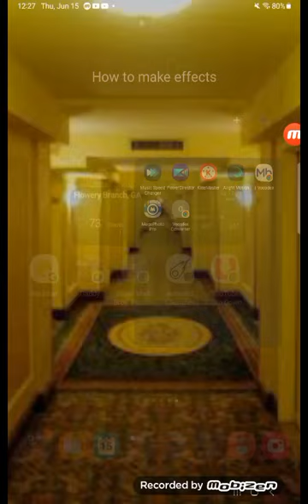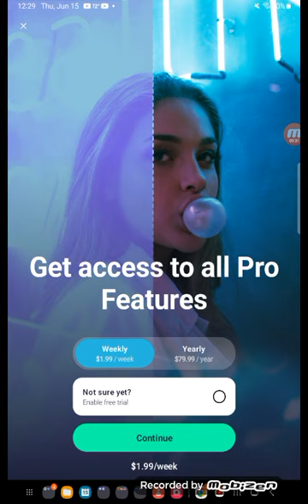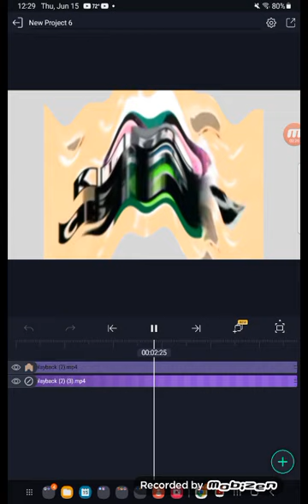How to make La Habra 3 on Android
Credit to everyone who owns their content in this video. Gift for @MrMenFan677 @Klasky Csupo Ipad Editor Teh Object Thingy ツ @KlaskyBobCsupoPants @KCS202 @MediaWindowsMaker and @UrLocalKlaskyCsupoCanadian

Extra: @klaskycsupoinstructionsthe4222

Note: You may need the ives sound effect.